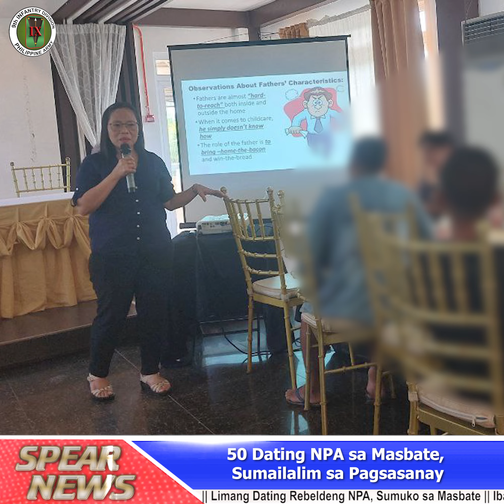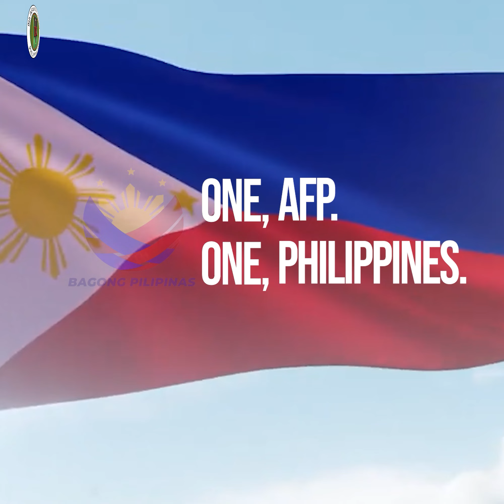50 Dating NPA sa Masbate, Sumailalim sa Pagsasanay